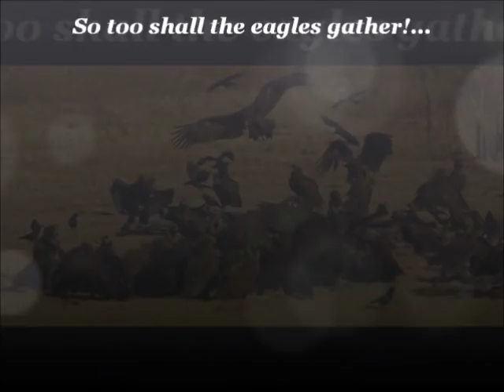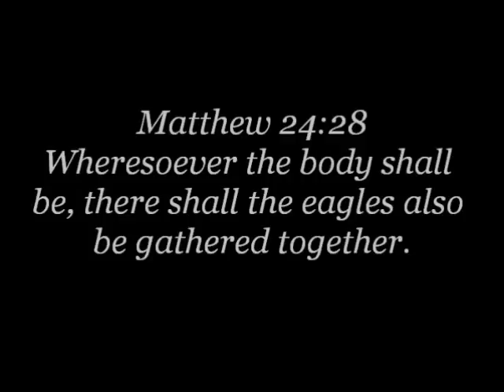Cornelia Ferreira "World Youth Day, Masonry, Humanism & Vatican II NewChurch"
TradCatKnight Radio, Cornelia Ferreira "World Youth Day, Masonry, Humanism & Vatican II NewChurch"
Talk given 4-26-18     (aprx 45 mins)
VISIT TRADCATKNIGHT.BLOGSPOT.COM DAILY!
TCK PODCASTS ARE NOW ON ITUNES, GOOGLE PLAY & PLAYER.FM

Special guest Cornelia Ferreira joins me to discuss: scandlous world youth day, marxist takeover of the education system, dumbing down of churchmen, false obedience, masonic humanism, one world church/religion, occultic illumination in the Conciliar Church, only God can save the Church now, change agent programs of the v2 church, homo diversity week, Alice Bailey, the coming false prophet and Antichrist and MUCH more!

Cornelia is an Internationally known researcher, author and speaker.
Spent over 30 years exposing the errors of feminism, humanism, Freemasonry, Communism, the occult, and the New Age/New World Order.
She has focused especially on their effects on the Catholic Faith
and Catholic education.
Her books and articles have been published in Canada, the United States and England and have been translated into several languages.

Please get in the fight with a financial contribution for this is an information war.  I appreciate all your prayers and support!  EVEN 10$ A MONTH HELPS.  NOTE: “AUTO PAYMENT SETUP” DOES NOT WORK.